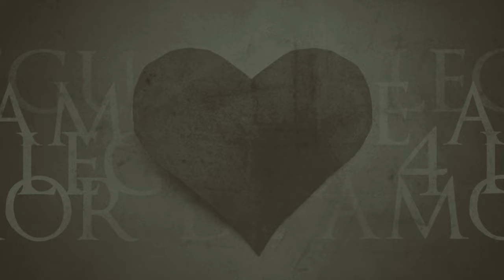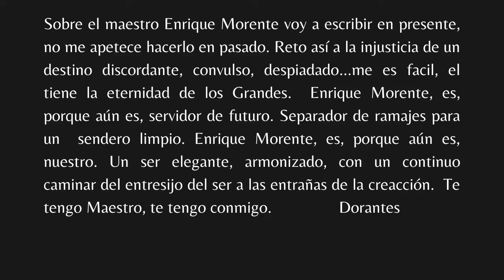DORANTES- Refugio ( feat. ENRIQUE MORENTE )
Tangos en honor a Enrique Morente
Album SIN MUROS!
Piano Y arreglos Dorantes
Voz: Enrique Morente
Letra Lorca